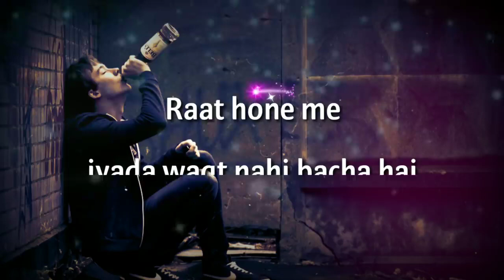gf 💏 bf status 💗 love new Punjabi song status, 😘 punjabi romantic song 😍 whatsapp status video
😘 punjabi romantic song 😍 new Whatsapp status video || gf 💏 bf 💗 love new Punjabi song status,
😘 punjabi romantic song 😍 whatsapp status video | cute love 💞 new  punjabi whatsapp status video

New Punjabi song latest status,
Punjabi song latest song status,
sad satus,
romantic status,
old status,
new status,
love songs,
sad songs,
romance song,
romantic song,
whatsapp songs,
whatsapp love songs,
whatsaapcomedy,
whatsapp comedyvideos,
whatsapp romantic,
whatsapp emoji,
whatsapp status,
whatsapp video,
whatsapp song,
whatsapp latest status video,
whatsapp song,
whatsup,
whatsapp dp,
love status, sad status,
old status,
emotional status,
whatsapp status,
some clips,
videos for whatsapp lovers zone
love status,
sad status,
romantic status,
old status,
new status,
love songs,
sad songs,
romance song,
new song status, punjabi status,
sidhu moosewala black background status, new punjabi whatsapp status 2020,

If Any Of The Owners Have A Problem With Your Pictures And Music Used Here, Please Send Me A Email 💚❤️ and I Will Remove Them Thank You... No Copyright infringement intended. 💜♥️💙💛💚🤗🤗🍎